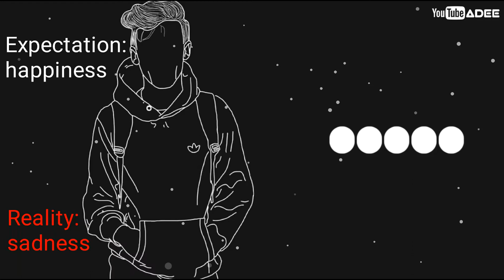Rise Up Ringtone || Adee beats.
1like or 1dislike = motivation for upload ringtone.

enjoy 💍tone.